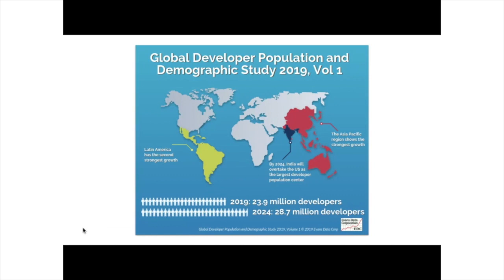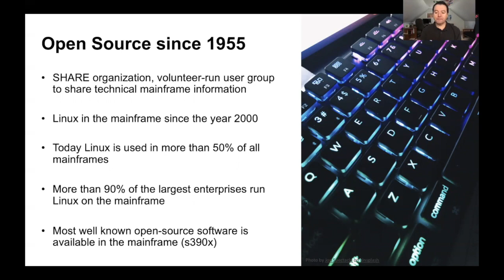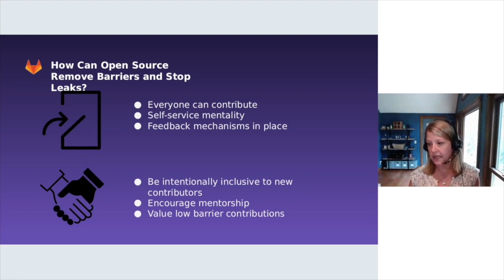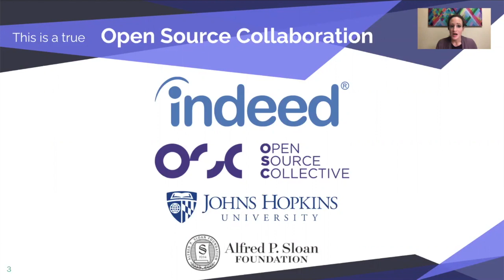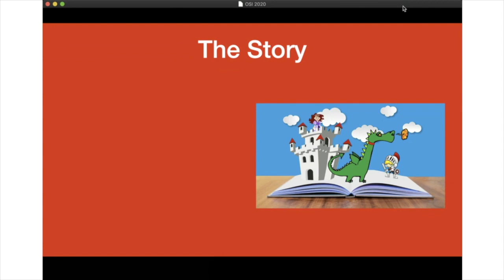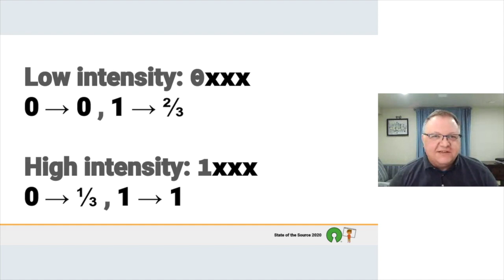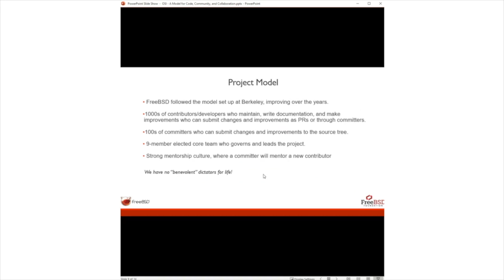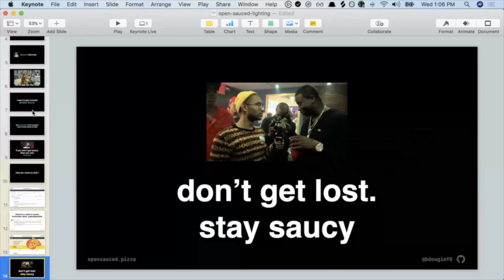State of the Source 2020: Lightning Talks Round One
Lightning Talks Round One
Join us for quick and engaging 5 minute presentations by a variety of presenters!

* Jomar Silva: Challenges to revamp the Open Source Communities in Brazil
* Javier Perez: Time to Spell Out the Open Source Software for Mainframes
* Christina Hupy, PhD: Open source: A Unique Opportunity for Career Development in Underrepresented and Underserved Populations Entering the Tech Industry
* Stephen Jacobs: Open@RIT a University Open Programs Office
* Alyssa Wright: Publish or Perish Your Open Source: When Academia partners with companies to sustain Open Source. A John Hopkins case study.
* Robert Jacobi: Create to Stop Churn
* Jim Hall: Why Linux only has 16 colors
* Deb Goodkin: FreeBSD - A Model for Code, Community, and Collaboration
* Brian Douglas: Path to Open Source Contributions

 eng@salesforce!